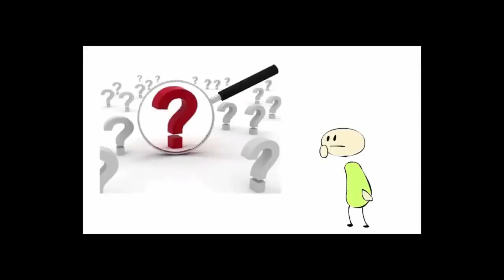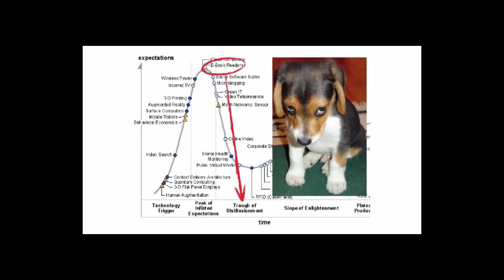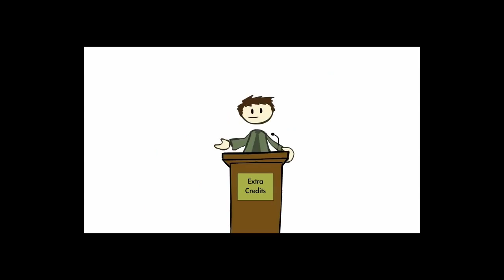Vanessa Camileri - Introduction